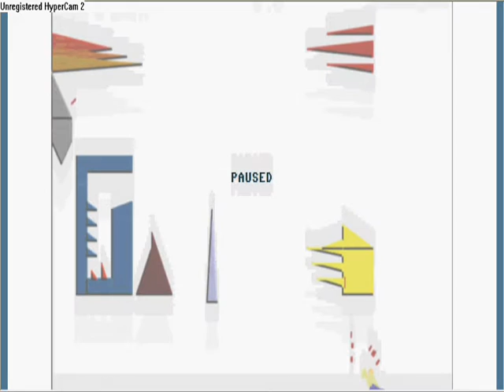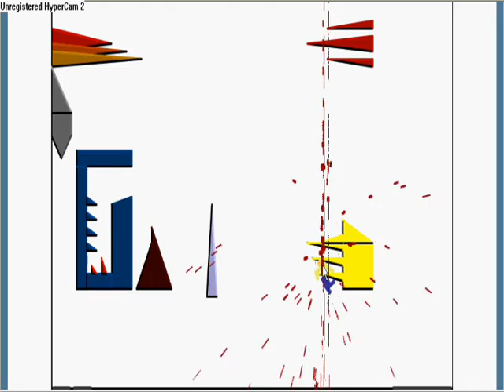Beat Me Up [a game]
A bloody game!! VERY BLOODY!